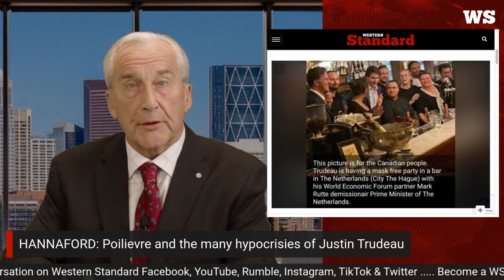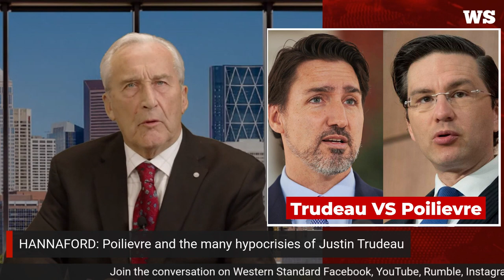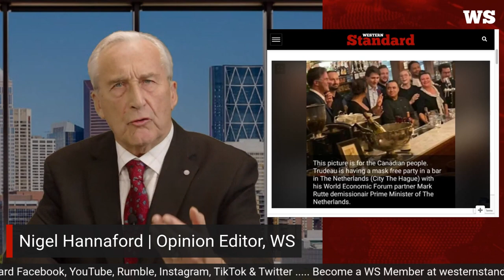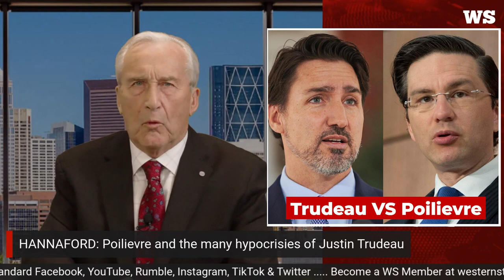HANNAFORD Poilievre and the many hypocrisies of Justin Trudeau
Justin Trudeau is merely trying to define Poilievre before Poilievre gets a chance to define himself.